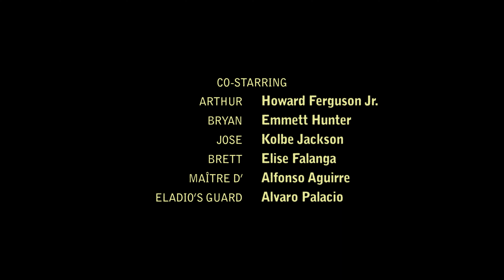Better Call Saul LEAKED SCRAPPED ENDING! (WALTER WHITE)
The real ending to Better Call Saul that Vince doesn't want you to know about. The finale was hastily re-written after fans correctly guessed how the series would end, hence why Saul Gone was so shite. Luckily I managed to sneak into Vince's secret vault and uncover this lost ending for your viewing pleasure. Enjoy.